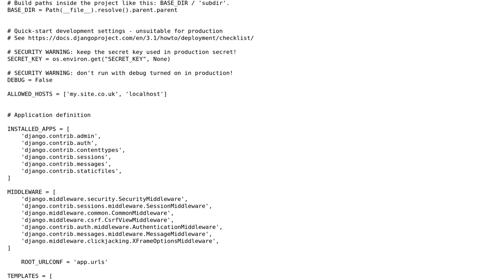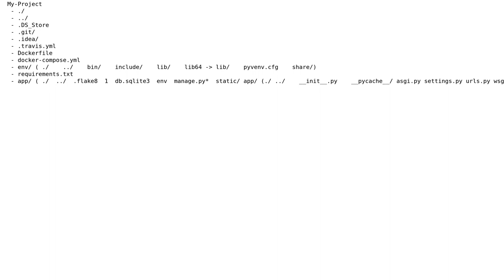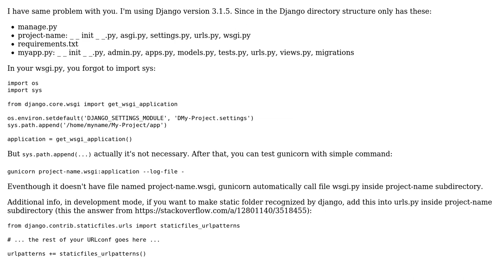ModuleNotFoundError: No module named 'My-Project'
With thanks & praise to God, and with thanks to the many people who have made this project possible! You are responsible for your own actions.